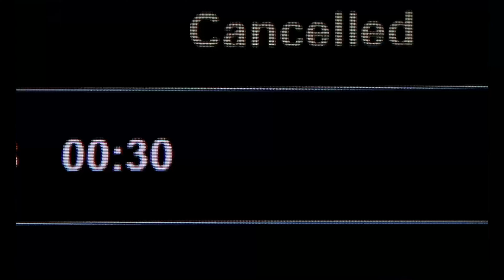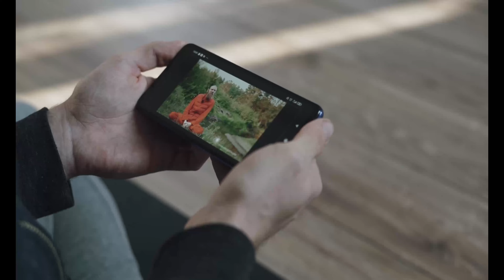Gaganyaan | India's First Manned Mission to Space By ISRO | Delayed why ?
Hey, in this video I have told why Gaganyaan mission is delayed and what is Gaganyaan?...

Timestamp
0:00 Countdown !
0:09 About Topic.
0:40 Like this video subscribe to channel.
0:56 Intro.
1:05 What is Gaganyaan Programme?
1:53 What is the total cost of the Gaganyaan programme?
2:15 What are the new technologies required for Gaganyaan programme?
2:41 Major new technologies required.
2:57 1) What is HRLV( Human rated launch vehicle)?
3:55 2) Crew escape systems.
4:24 3) Habitable orbital module.
4:43 4) Life support system.
5:36 5) Crew selection and training and associated crew management activities.
6:13 Why Gaganyaan mission is delayed ?
8:28 Outer.